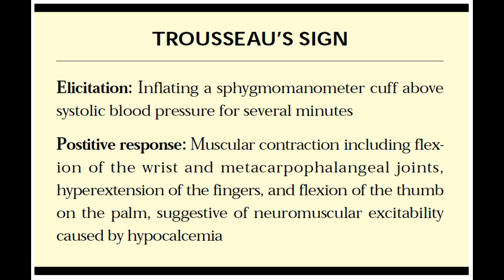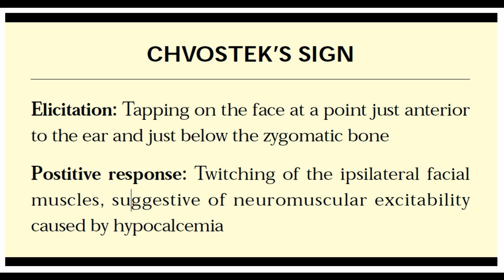Hypocalcemia Signs and Symptoms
This video demonstrates some of the signs and symptoms of hypocalcemia.  The patient has given written permission to use our video interview for teaching purposes.